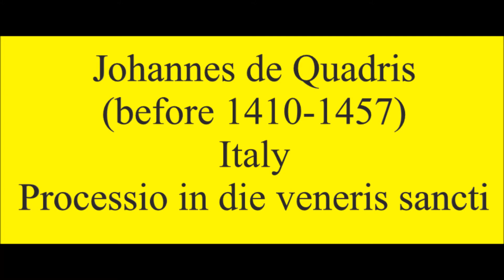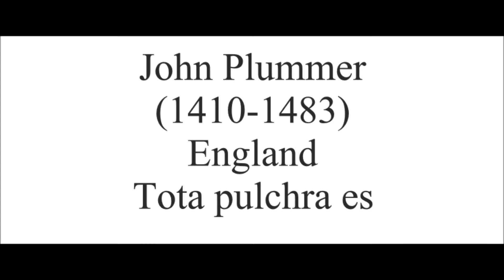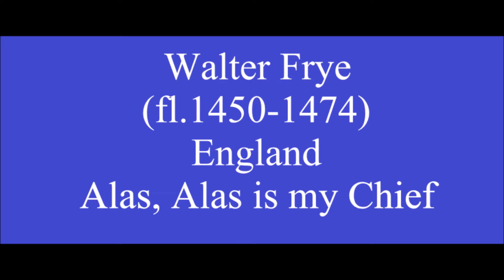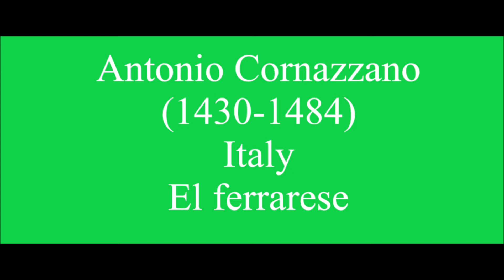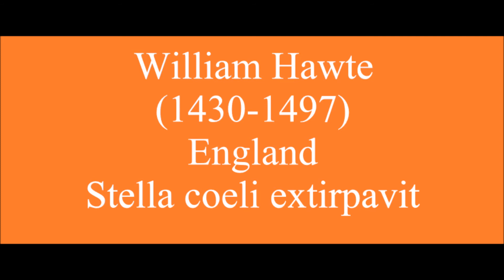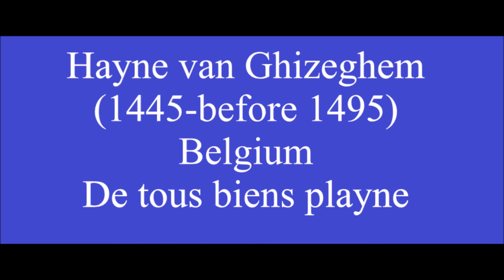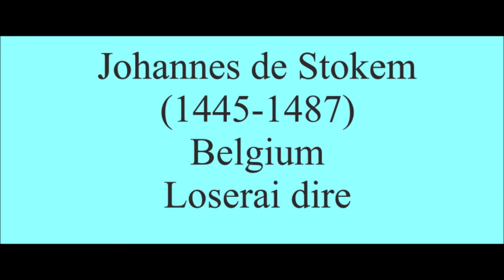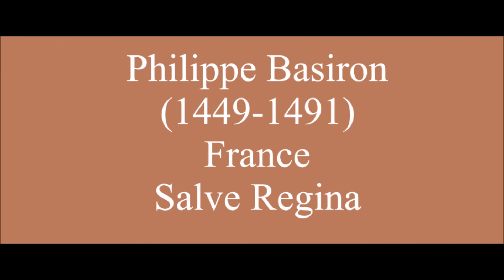The History of Classical Music Part 6: Early Renaissance Composers (born 1400-1450)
Here are the Early Renaissance Composers from the Renaissance Era. You may notice that I am doing the Renaissance Era differently. When people talk about the Renaissance Era, they usually do it by schools (England, Burgundian, French, Italy, etc). But here, I am doing it in order of years. I basically looked in order through every school and mashed them up together. From looking at the years of the Renaissance period, I did my best to narrow it down by years. Hopefully the times I made for the Early (and soon, Middle, Late, and Transitional) composers are accurate. If not, I am so sorry. But either way, I hope you enjoy!

Composers I included in the beginning from the last part of the Medieval Composers that I either forgotten in the last video, or found out about it while looking up the composers for this video:

Johannes de Limburgia
Guillaume le Rouge

Composers included in this video:

Johannes de Quadris
Johannes Ockeghem
Conrad Paumann
John Plummer
Johannes Fede
Johannes Pullois
Guglielmo Ebreo da Pesaro
Walter Frye
Gilles Joye
Johannes Regis
Robert Morton
Antoine Busnois
Adrien Basin
Antonio Cornazzano
Juan de Urrede
William Horwood
William Hawte
Johannes Tinctoris
Richard Hygons
Juan de Triana
Johannes Martini
Firminus Caron
Guillaume Faugues
Heinrich Finck
Hayne van Ghizeghem
Johannes de Stokem
Gaspar van Weerbeke
Loyset Compere
Adam von Fulda
Alexander Agricola
Philippe Basiron

Composers that I wanted to include in this video but couldn't since there were no recordings of the works that they have done:

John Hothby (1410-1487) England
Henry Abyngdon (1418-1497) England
Jean Cousin (before 1425-after 1475) France
Petrus de Domarto (fl.1445-1462) Belgium
Biquardus (fl.1440-1450) France
Eloy d'Amerval (fl.1455-1508) France
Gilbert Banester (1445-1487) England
Jehan Fresneau (before 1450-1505) France
Antonius Janue (fl. 1460) Italy
Acourt (fl. first half of the 15th century) France